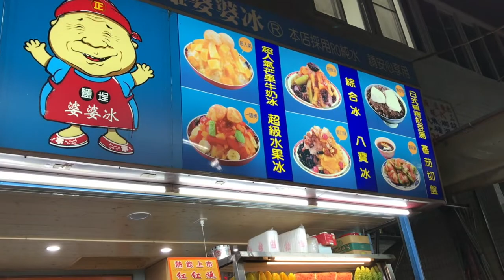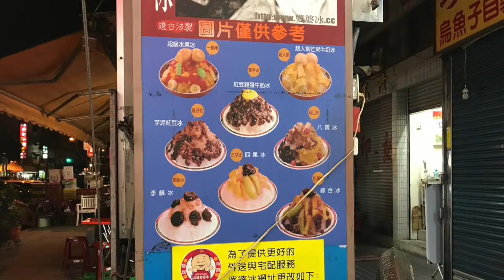細麺＆甘味：高雄：20180312